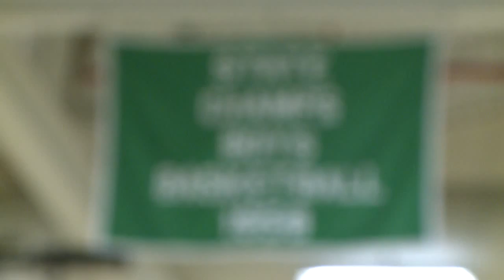GOTW Preview: Carroll at South Side